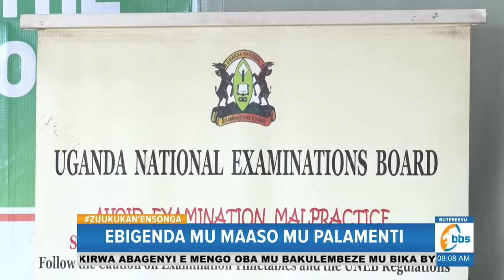Hon. Malende agamba Kinyamatama nga tanagamba nti Zaake yamuvuma, ate abaakuba Zaake mu Palamenti?